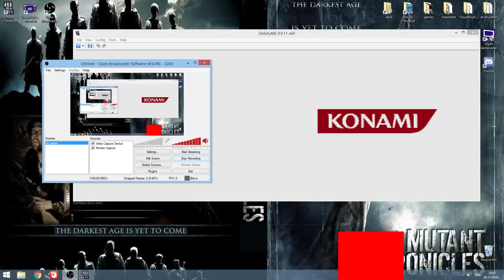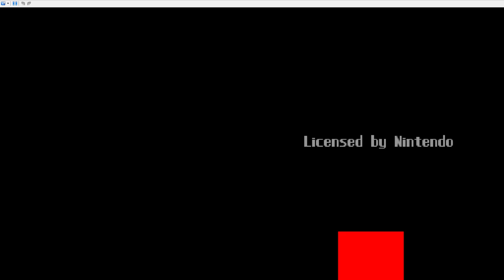Castlevania - Dawn of Sorrow part1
NDS-Castlevania - Dawn of Sorrow castlevania nds dawn of sorrow